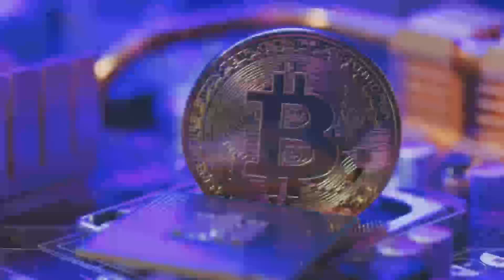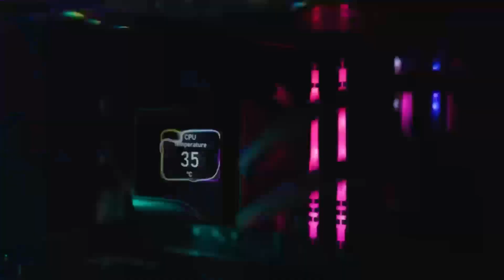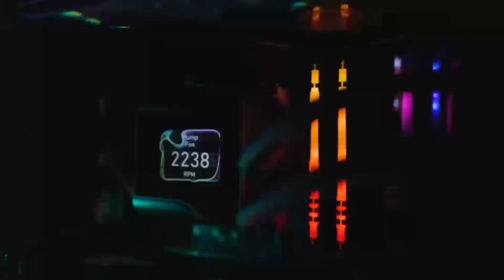AMD RX 9070 XT vs NVIDIA RTX 5070: Is the RTX Era Over?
In this video, we dive deep into the AMD RX 9070 XT vs the NVIDIA RTX 5070, comparing performance, features, and pricing. Is the new AMD RX 9070 XT a game-changer, or does NVIDIA's RTX 50 series still hold the crown? We explore benchmarks, performance leaks, and whether the RX 9070 XT can truly challenge the RTX 50 and 40 series. Find out how the Radeon RX 9070 XT stacks up against the competition, including comparisons with the RTX 5090 and RX 9070 benchmarks.

RX 9070 XT vs RTX 5070 comparison
RX 9070 XT performance
AMD RX 9070 vs NVIDIA RTX 50
Is the RX 9070 XT worth it?
RX 9070 XT benchmark results
Radeon RX 9070 XT vs RTX 40 series
AMD vs NVIDIA GPUs 2025
RX 9070 XT price and release date
Full leak RX 9070 XT
RTX 50 vs RX 9070 XT showdown